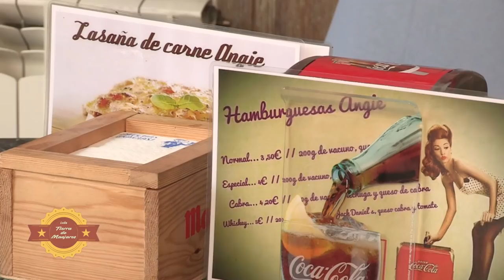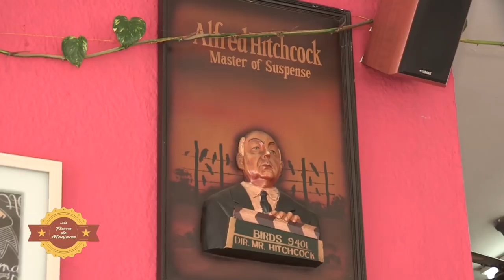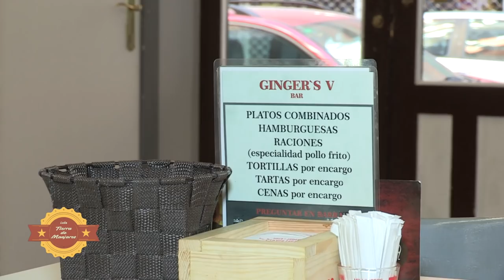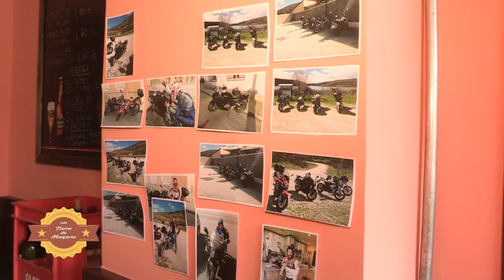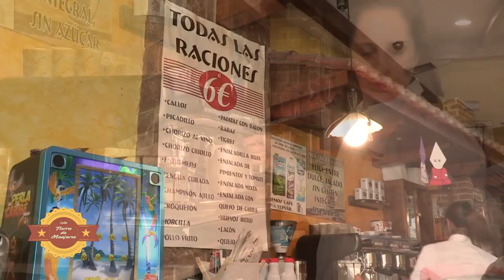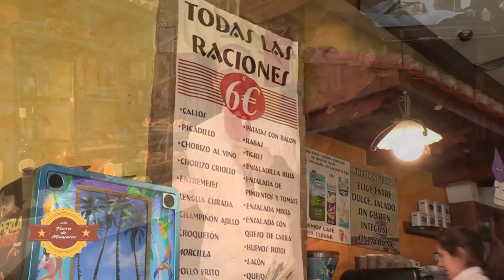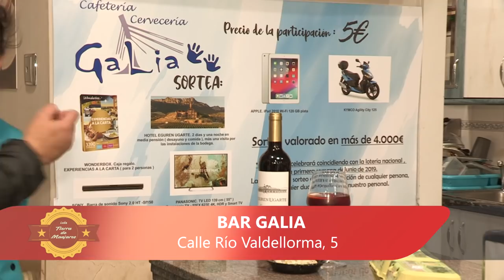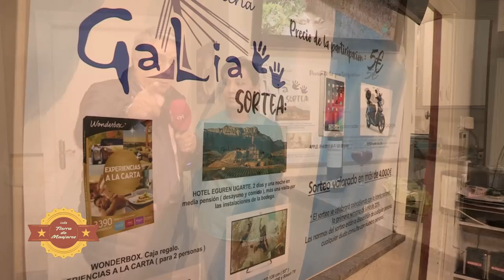LEÓN TIERRA DE MANJARES 70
En nuestro recorrido semanal, visitamos el Angie, el Chorco, el Rincon Babiano, la Asunción, el Galia y el Ginger. Nos aconpaña como siempre Autoacevedo y los amigos de la Guía Gastronómica hacen el viernes su sorteo de la habitación del Hotel NH.